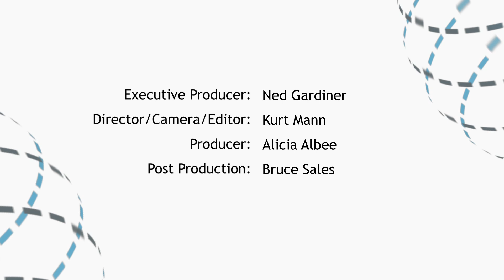Built to Last: Climate Data Ensure Oil Supply Route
David Miller of the Louisiana Department of Transportation and Development was one of the engineers given the task of determining how high to raise several miles of the Louisiana-1, or LA-1, highway. Climate data were essential for making sure that the roadway would last 75-100 years into the future.

Read the full-length feature story: Thriving on a Sinking Landscape